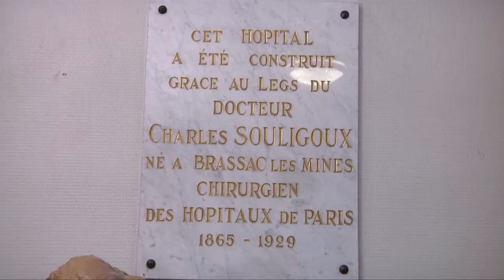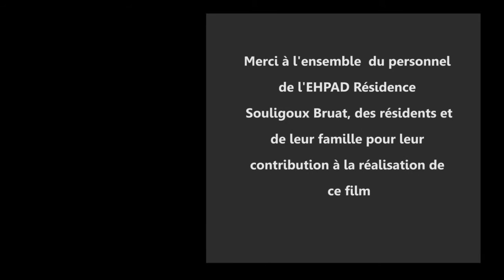Brassac un établissement en pleine évolution